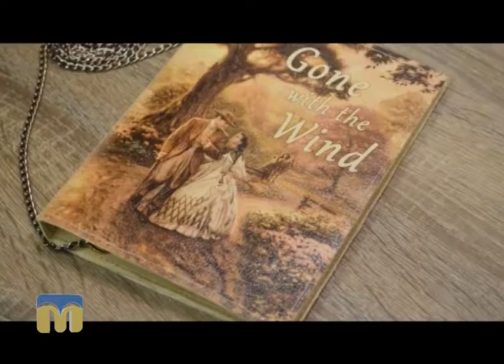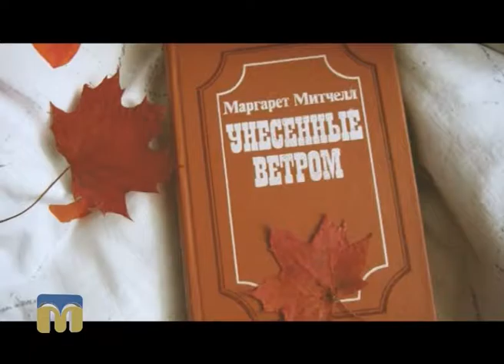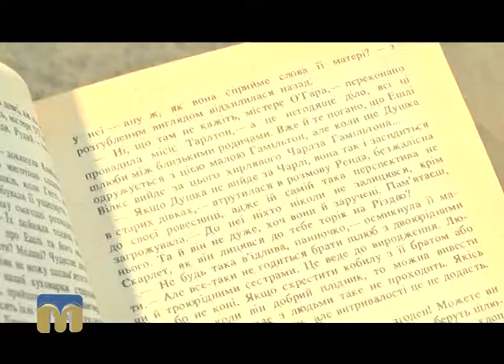Тест 99. “Gone with the wind” - легендарний роман Мітчелл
“Звіяні вітром” — роман американської письменниці Маргарет Мітчелл — у центрі уваги рубрики “Тест 99”.